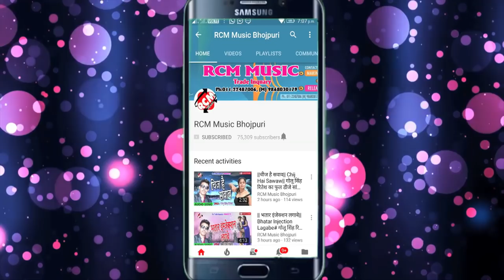शिबु बिहारी का 2018 का बड़ा रोमांटिक वीडियो || चोली चर चार फाटता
Title: Choli Char Char Fatata
Singer: Shibu Bihari
Lable: RCM Music
Lyrics: Sailendra
Video Director: Sailendra
DOP: